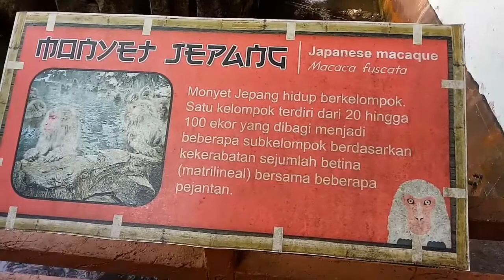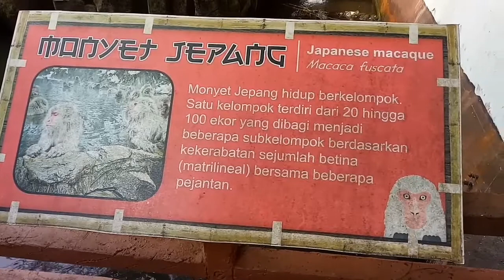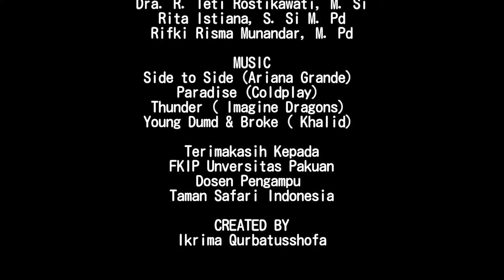Monyet Jepang (Macaca fuscata) oleh Ikrima Qurbatusshofa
Monyet Jepang (Macaca fuscata) adalah salah satu spesies monyet dari familia Cercopithecidae yang endemik di Jepang. Monyet ini sering disebut Monyet Salju karena hidup di tengah kawasan bersalju. Ciri khas monyet ini bisa dilihat pada wajah dan pantatnya yang berwarna merah dan memiliki ekor yang sangan pendek.